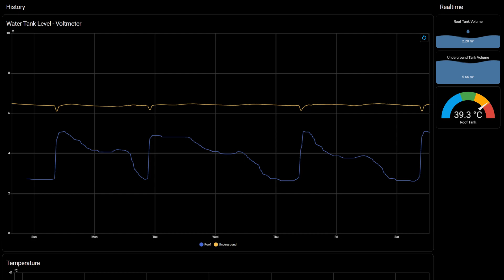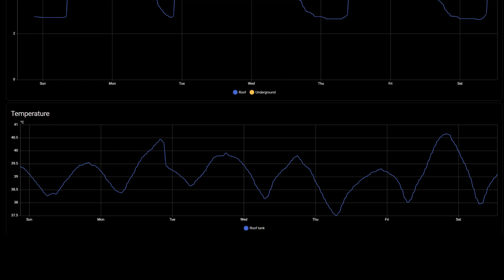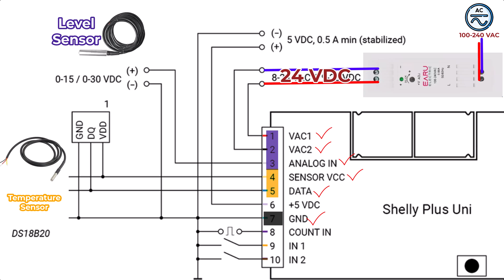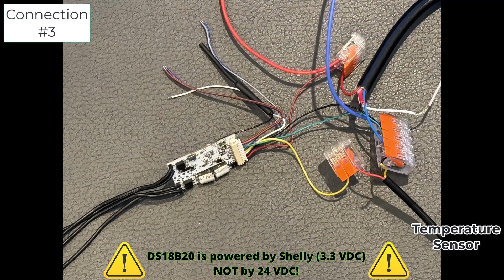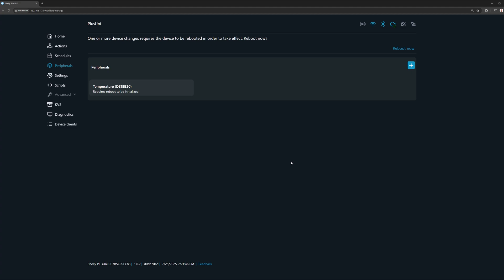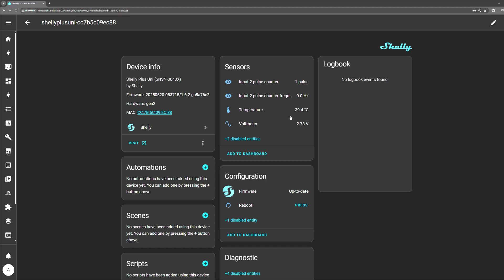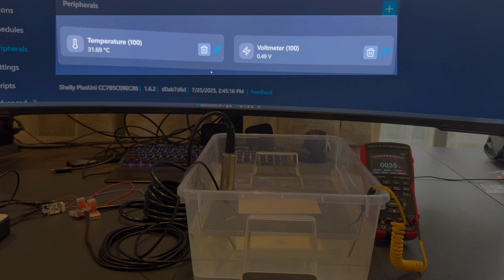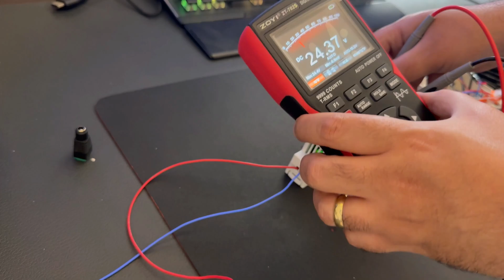DIY Smart Tank Monitor: Water Temp + Level Sensors with Real-Time Dashboard (Ep.2)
💧 DIY Smart Tank Monitor: Water Temp + Level Sensors with Real-Time Dashboard (Episode 2) 💧

Tired of guessing your water levels, wondering if your pump is even running — or stepping into a shower that feels like bathwater in the summer? I was too — until I built a smart water monitoring system for under $75.

In this episode, I’ll show you how I upgraded my entire setup with:
✅ Level sensors across multiple tanks
✅ Water temperature monitoring with DS18B20 sensor
✅ A digital twin that visualizes water movement
✅ Instant alerts and historical data with Shelly and Home Assistant

00:00 Intro
01:45 Items you need to purchase
04:07 Wiring your connections
06:47 Testing your setup in the lab
10:26 Preparing your field deployment
12:37 Surveying our tank and power
13:15 Punching holes and passing cables
13:54 Connecting power
14:38 Power up and final result

This build lays the foundation for even more — like a future automated water chiller to keep things cool when outdoor temps soar. No fancy gear or huge budget — just thoughtful planning, affordable parts, and a bit of DIY spirit. If you want full visibility and control over your water system, this project will change everything.

🛒 SHOPPING LINKS (AliExpress):
Here are some of the parts I used in the build:
• 🌊 Water Level Sensor - 1m Range 5m Cable, 0-10V Output
• 🌡️ Stainless Steel Waterproof DS18B20 - 5M cable
• 🔌 Shelly Plus Uni (Smart I/O Module)
• ⚙️ Industrial DIN Rail Power Supply (24V, 15W)
• 🔋 AC to DC 24V Power Supply (1A)
• 🛠️ DC Power Connector Plug Jack
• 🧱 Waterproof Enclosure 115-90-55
• 🧰 Wiring Terminals Kit (WAGO-style)
• 🔵🔴 20 AWG-5m 1roll Blue and Red